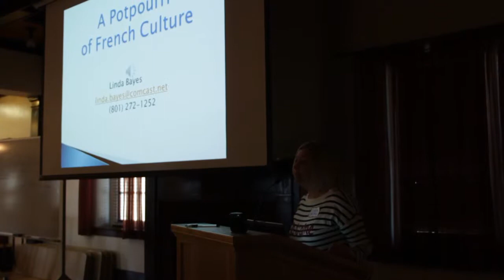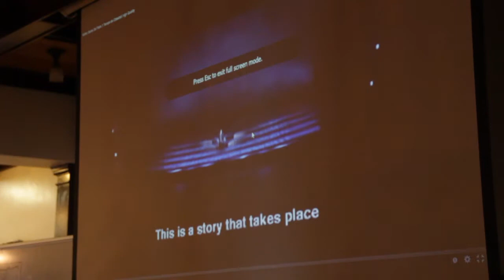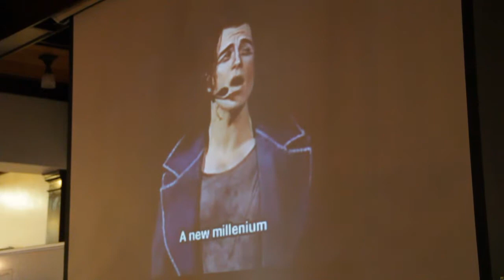Potpourri of French Culture (OSHER 515)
What is the allure of French culture that has attracted tourists throughout the world for several centuries? Expand your knowledge as we explore the life and influence of the Sun King and the features of some of the most memorable edifices ever constructed; virtually wander through famous art museums (without the expense or the agony of aching feet); and delight in the creativity of French literature, music and film. Of course, la creme de la creme is how we can appreciate and enjoy French cuisine, even here in Utah.